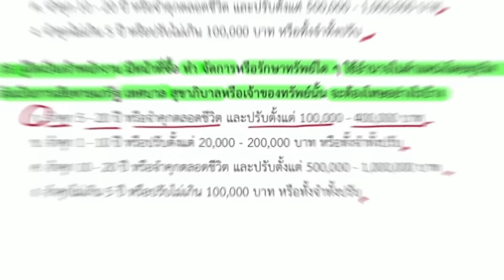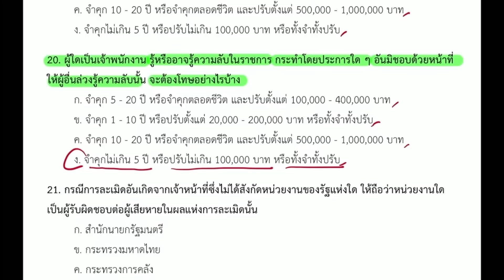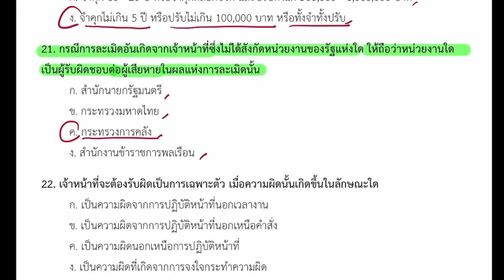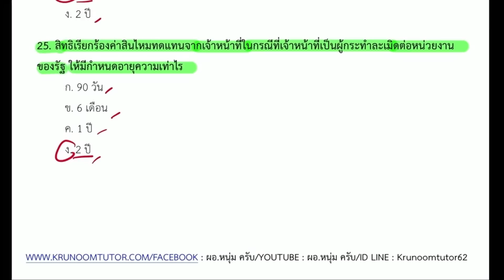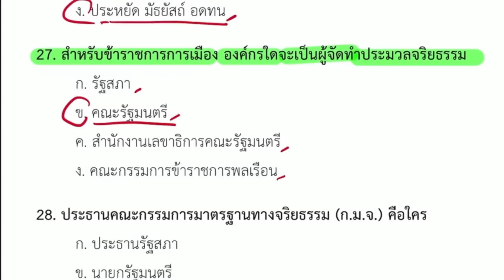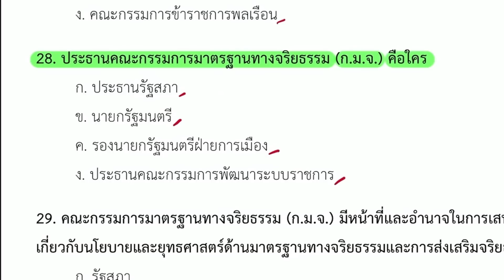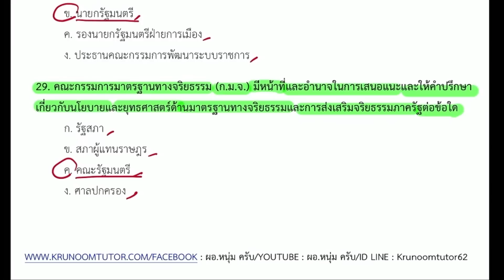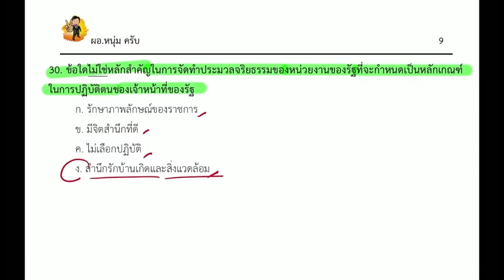แนวข้อสอบ ครูผู้ช่วย ภาค ก (ความรู้และลักษณะการเป็นข้าราชการที่ดี) ชุดที่ 2